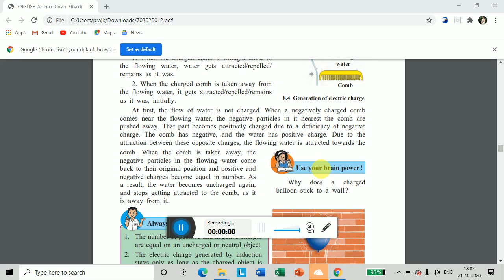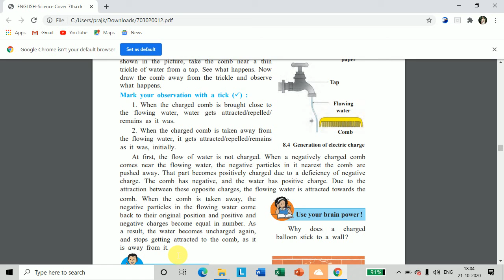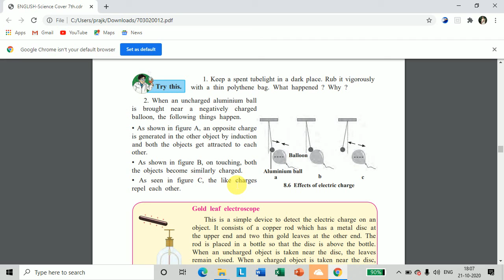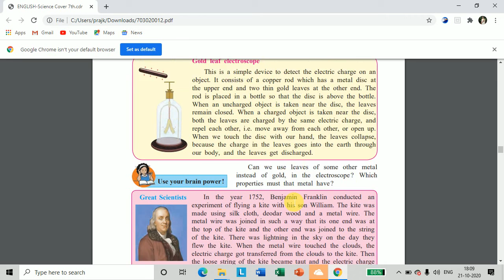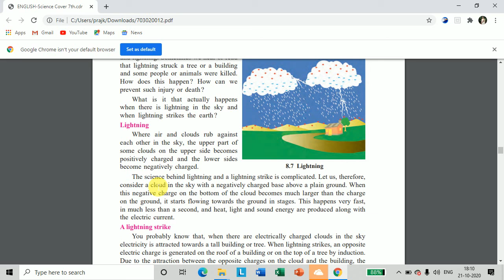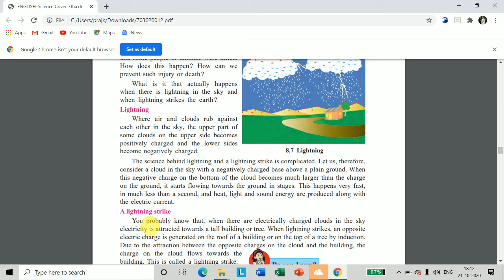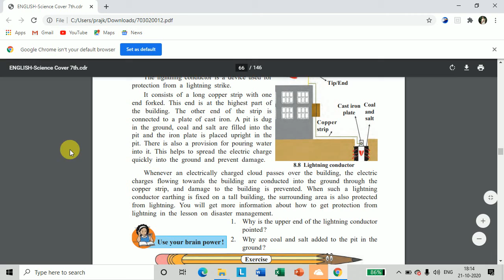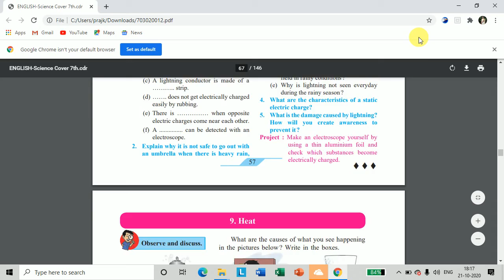Static electricity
Gold leaf electroscope
Atmospheric electric charge
Lightening
A lightening strike
Lightening conductor